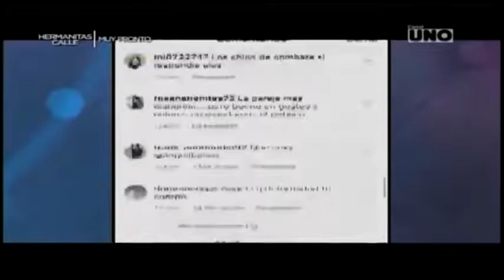BLN La Competencia - Programa Jueves 17 de Enero 2019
Canal UNO
Angelo El Maestro